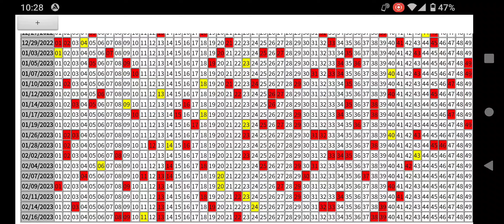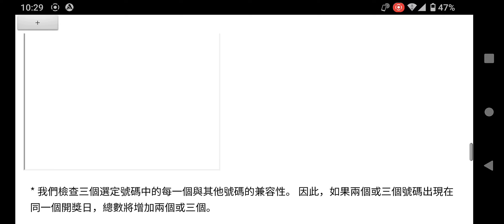香港彩票“六合彩(Mark Six)”預測(下期開獎日期:2023年2月18日)